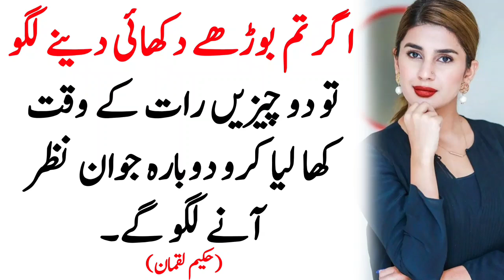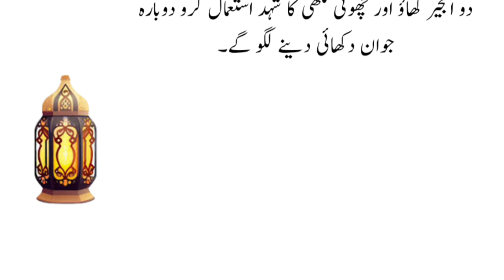Agar tum burhy dikhai deny lago to (Eat this to look young) - Aqwal e Zareen in Urdu